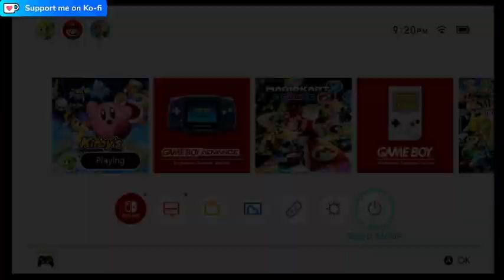The raging insanity that took over the stream...(possibly the funnies clip I have ever made)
What happens when a sleep-deprived Piemaster tries to use Kirby to eat an exhausted-due-to-working-in-a-supermarket-during-panic-buying Angel. Completely nonsensical yet likely the funniest thing I have ever done.